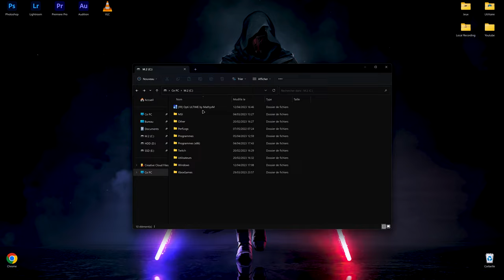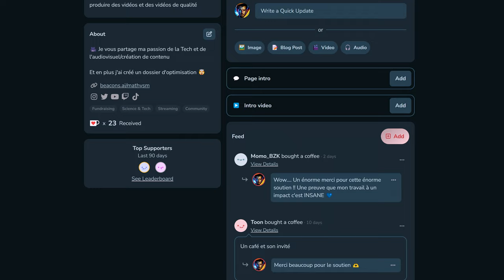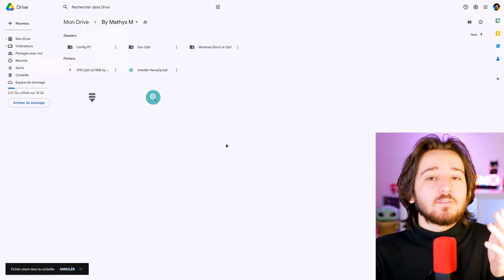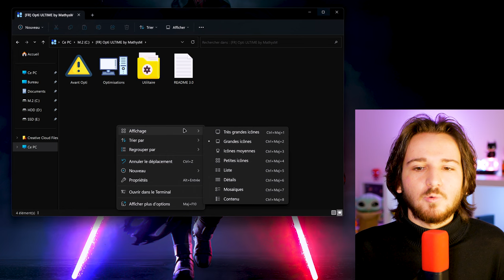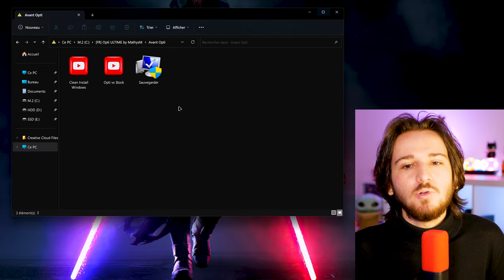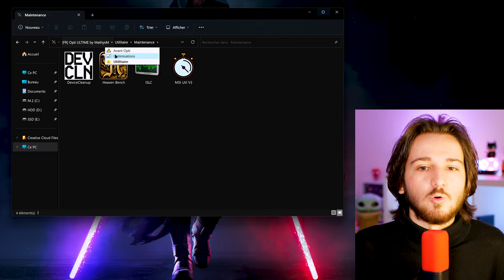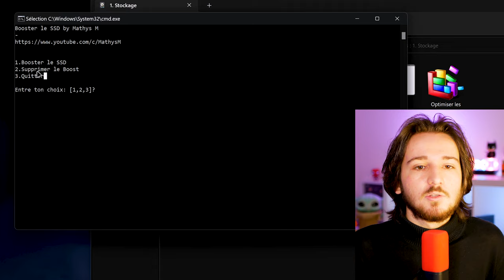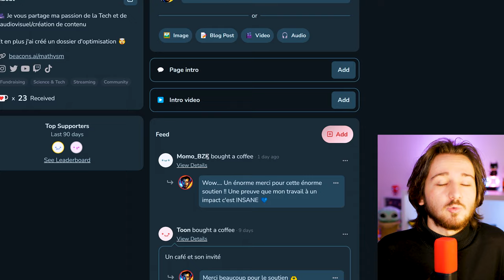Dossier d'OPTIMISATIONS Windows ULTIME - Next-Gen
Le dossier d'optimisation ULTIME passe en version 3.0 avec plein de nouveautés !

🤯 Nouveau Design, correction de bug, réorganisation et bien plus

0:00 Présentation de la vidéo
1:24 Télécharger & Installer
4:50 Comprendre et utiliser le dossier
9:15 Bonus
10:41 Conclusion & Détails